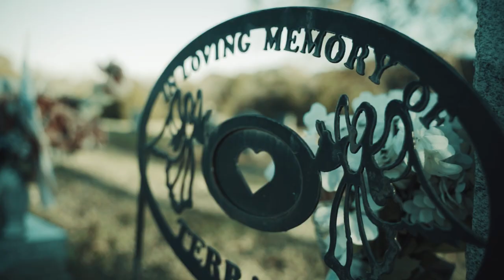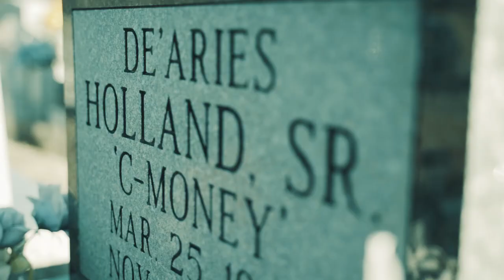Tay Collins - From The Start (Official Video) Shot